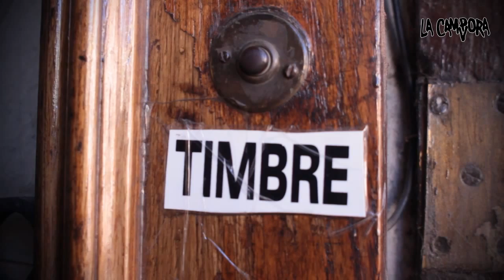El Barrio es el Otro - Inaguración UB Beto Simona - La Cámpora Colegiales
Este Sábado - 19hs - Jorge Newbery 2978 - La Cámpora Colegiales - Comuna 13